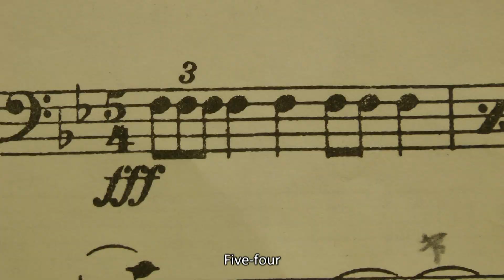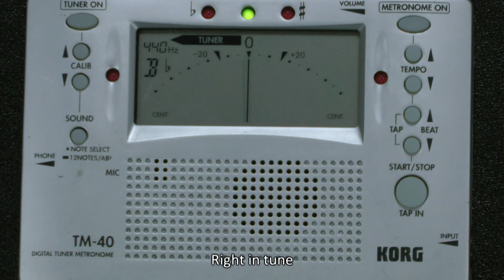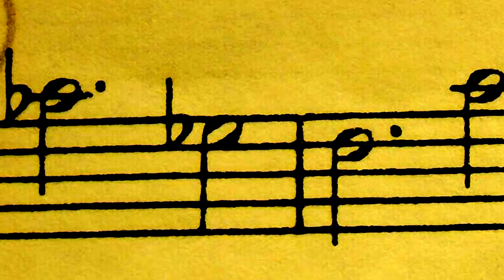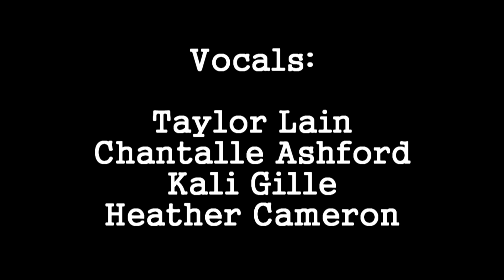W&M Wind Ensemble GFF Concert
And its all at the Kimball Theater.  February 16th.  This concert starts at 4pm. FIX: Kali Gille was not a vocalist for this song.
This is a video parody of 'Royals' by Lorde.  Lyrics and editing by Matthew Baker.  The vocals are recorded by Taylor Lain, Heather Cameron, Chantalle Ashford, and Jessica Mindrum.  I do NOT claim or own the rights to the baseline audio In addition, I do not claim or own the rights to the background video clips of Jason Bourne, Gandalf, Revely, the GFF postcard, or the GFF concert poster.  Please post any comments/questions/concerns that you have. Hope you enjoy!